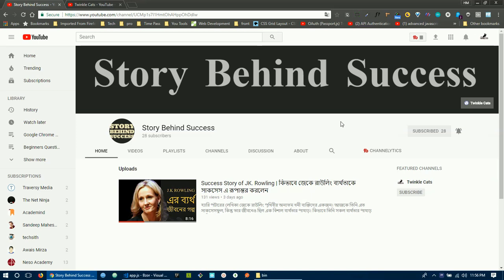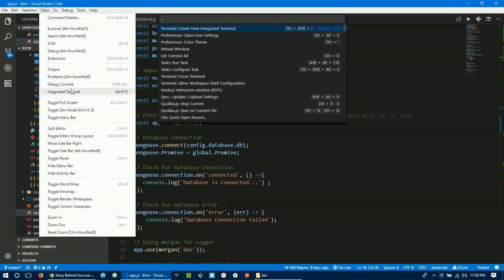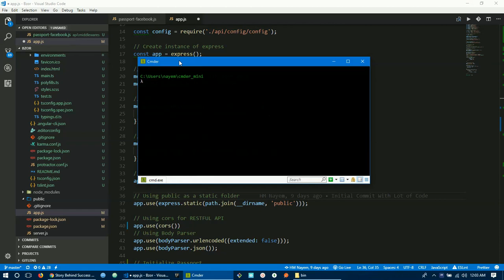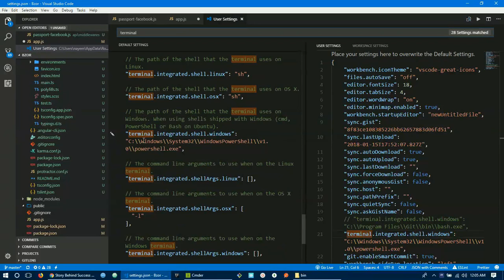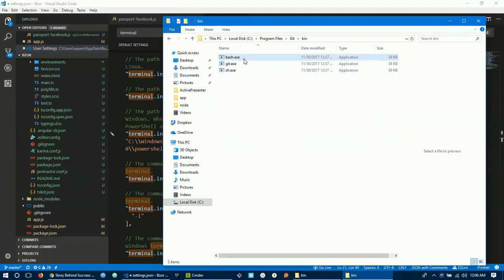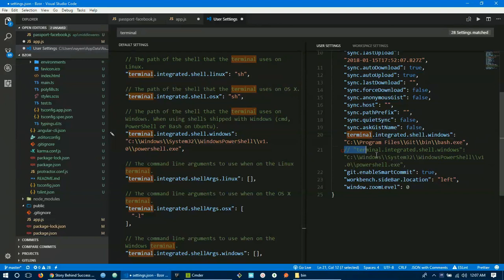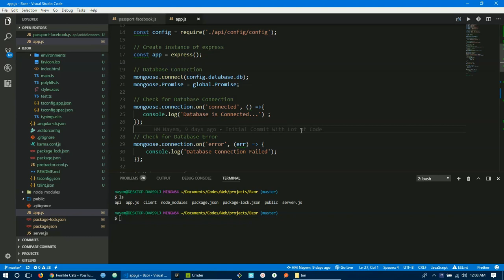8. VSCode Integrated Terminal | VSCode বাংলা টিউটোরিয়াল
VSCode বর্তমানে খুবই জনপ্রিয় একটি টেক্সট এডিটর বা কোড এডিটর। ওয়েব ডেভেলপমেন্ট এর জন্য বিশেষ করে যারা ফুলস্ট্যাক জাভাস্ক্রিপ্ট ডেভেলপমেন্ট করেন তাদের জন্যই তৈরী করা হয়েছে এই সফটওয়্যার টি। কিন্তু জাভাস্ক্রিপ্ট ছাড়াও যে কোন প্রোগ্রামিং ল্যাঙ্গুয়েজই ব্যবহার করা যায় এবং ডেভেলপ করা যায় VSCode বা Visual Studio Code ব্যবহার করে।

এই সিরিজে আপনারা VSCode বা Visual Studio Code এর ওপরে কমপ্লিট টিউটোরিয়াল পাবেন। এই টিউটোরিয়াল টা বিগিনারস টু এডভান্স লেভেল এর প্রোগ্রামার দেরকেউ হেল্প করবে, যারা VSCode এবং এর ফিচার সম্পর্কে জানতে চাই। এই সিরিজে আমি দেখিয়েছি কিভাবে VSCode ডাউনলোড এবং ইন্সটল করতে হয়, এর ইন্টারফেস কেমন এবং কোন ফিচারের কি কাজ, বিভিন্ন প্রয়োজনীয় এক্সটেনশন যেই গুলো সমস্ত ডেভেলপারস রা ব্যবহার করে, কাস্টম স্নিপেট এবং জটিল সমস্ত ফিচার যা আপনাকে অনেক বেশি প্রোডাক্টিভ করে তুলবে।

VSCode is an awesome code or text editor nowadays. You can use a vscode for any type of programming language or technology. By default, it supports Javascript and Typescript. But you can append support for any language by just install a single piece of extension.
This is a complete vscode or visual studio code tutorial series. In this course, I am trying to cover all the necessary things that product developers should know. I hope you will enjoy this tutorial series.